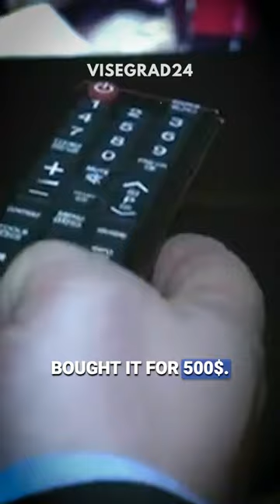Lady with the black vase